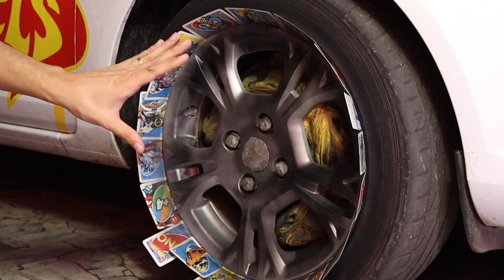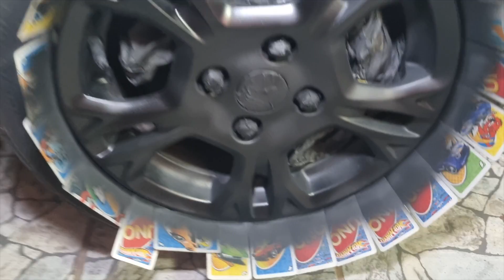PINTEI AS RODAS DO MEU CARRO! Fiesta HOT WHEELS (Envelopamento Líquido Spray)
Mudei a cor das rodas para combinar melhor com meu Hot Wheels na vida real usei Spray de Envelopamento Líquido Emborrachado...

Deixe nos comentario o que você achou !
Ford New Fiesta 2015 1.6 sigma 130cv

→ Acompanhe em tempo real Instagram:@valtercarvalhoplay

Deus é tremendo 🙏

Seu Canal de entretenimento❤️
Meu melhor para você 🫵